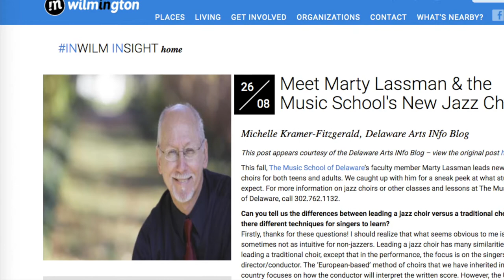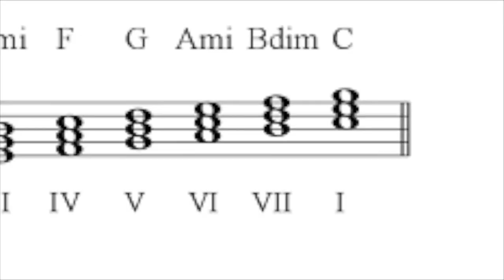VU Preview:Continuing the Legacy of Black Americans:Singing Jazz Music in your Concert or Jazz Choir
Join us for our online Voices United Conference, here on our YouTube channel, August 6th and 7th!